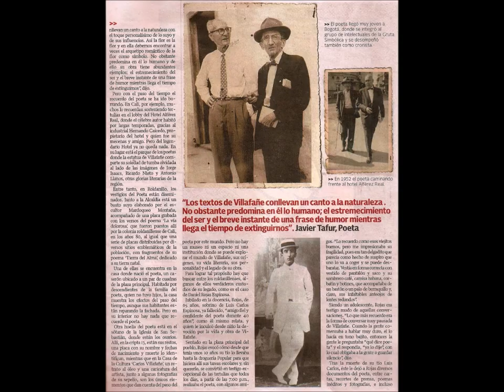"El Vacío" "Nombres al Viento" "Nada" Carlos María Villafañe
Carlos María Villafañe Poeta, escritor y crítico taurino Colombiano.
Nació en Roldanillo, Valle del Cauca (1881 o 1882) y murió en Bogotá (1959). Autor de inolvidables crónicas humorísticas, con el seudónimo de Tic-Tac publicó su columna Crónicas bogotanas en numerosos periódicos, y se considera el primer cronista del Centenario. De humor crítico y filudo, hábil en los malabares del lenguaje, hacia los años veinte fue uno de los cronistas estrella de la revista Cromos de Bogotá, y luego fijó sus reales en El Tiempo. Según Miguel Camacho Perea, “se especializó en la crónica ligera, brillante en sus apreciaciones, sagaz en sus insinuaciones y en la interpretación de los hechos; de sutil humor en el delineamiento caricaturesco de personalidades. Así se convirtió en uno de los periodistas más admirados de principios de este siglo”.

Espíritu generoso y selecto, poeta en la vida y en la obra, escritor de inolvidables crónicas, humorista de fina ley, crítico taurino, el autor de “Tierra del Alma” honró la tradición cultural de Colombia.

En la capital de la República se metió a los círculos literarios y muy joven llegó a ser parte de la “Gruta Simbólica”, de la cual llegó a ser miembro destacado. Cronista de estilo agradable y sencillo, escribió sobre diversos temas en los periódicos capitalinos y en otros varios de países suramericanos. Su obra en prosa dispersa en diarios y revistas fue recogida en dos volúmenes titulados “Pathé Journal” y “De sol a sol”, obras totalmente agotadas en su tiempo y no reeditadas por el autor.